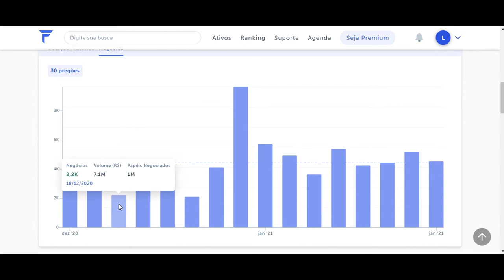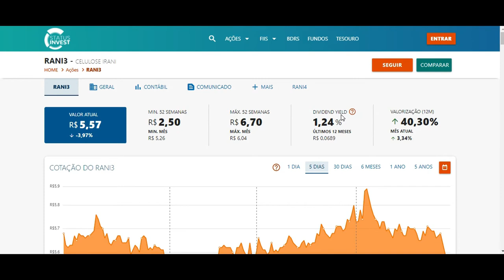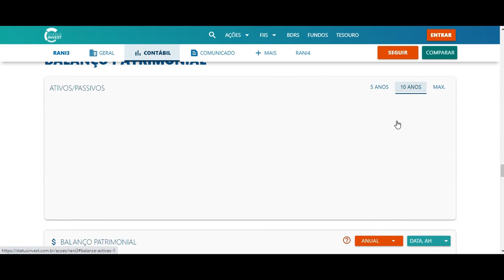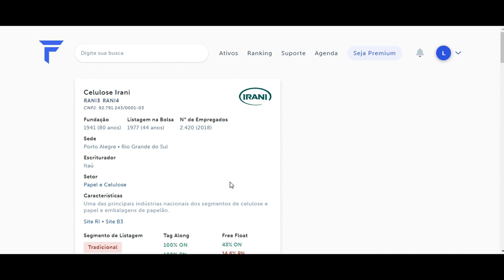Análise Rápida da Celulose Irani - (RANI3/RANI4)